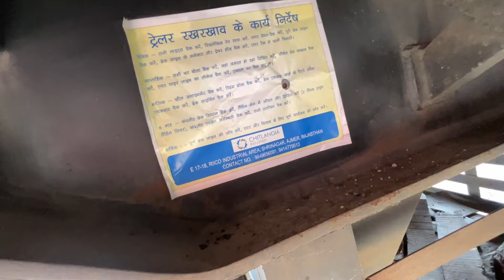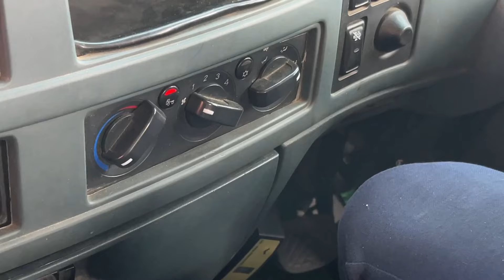Please 🙏 कोई तो ये दादागिरी बंद कराओ 😮‍💨 | Eicher Pro 6055 Trailer Full Review | 18 Wheeler🔥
Please 🙏 कोई तो ये बंद करो! 😮‍💨 | Eicher Pro 6055 Trailer Full Review | 18 Wheeler🔥